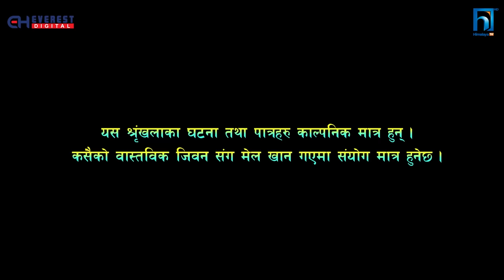SAKKIGONI | S3 | EP 58 | Ft. Arjun, Kumar, Hari, Sagar, Surakshya, Balchhi Dhurbe, Pujan, Babin